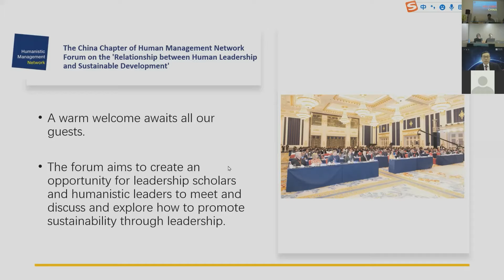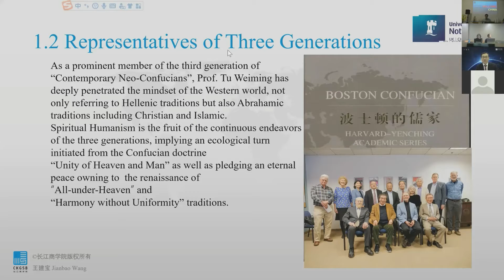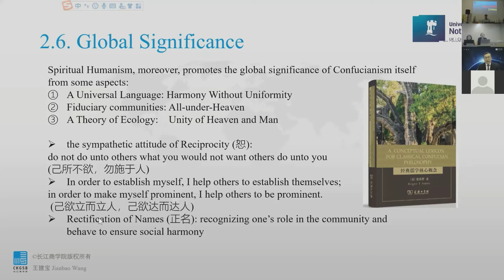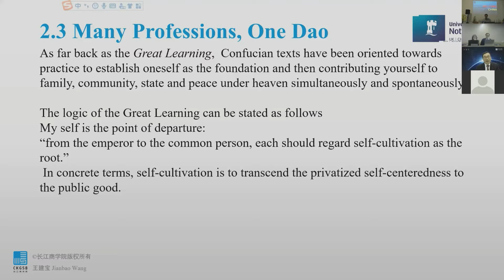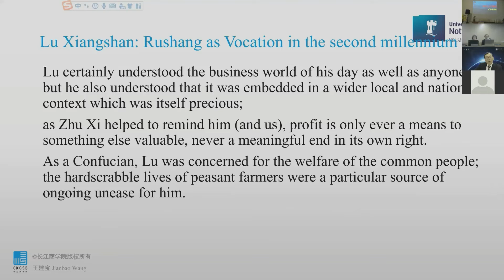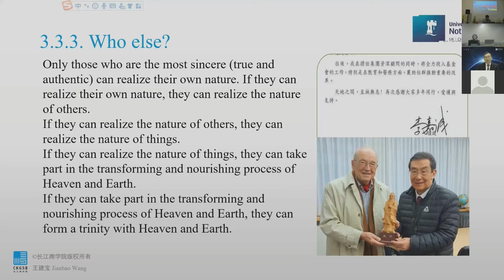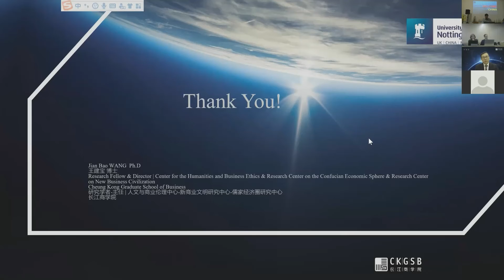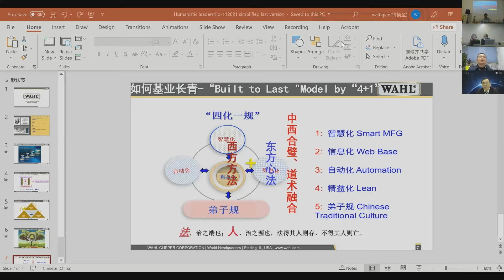2021 HM Conference Day 3 China Session: Solution: Humanistic leadership and sustainability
This video is a Chapter Session from our 2021 Annual Humanistic Management Conference on the theme of Solutions. Our 2021 conference took place online, with contributions by our Chapters from around the world.